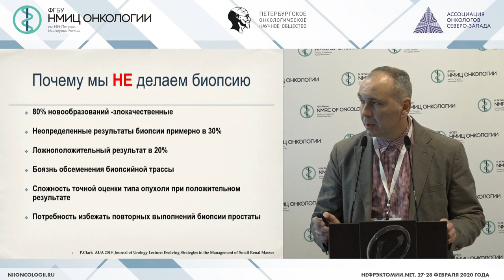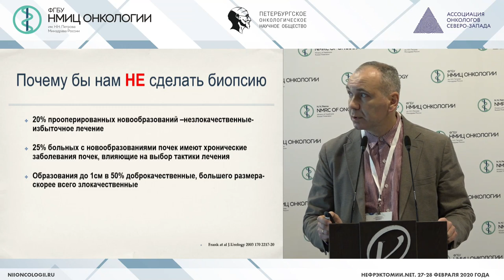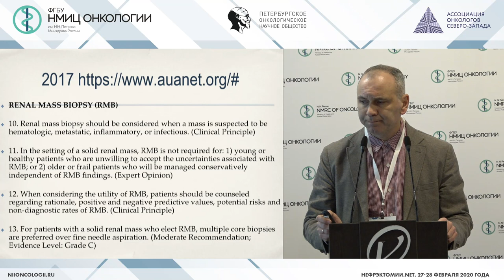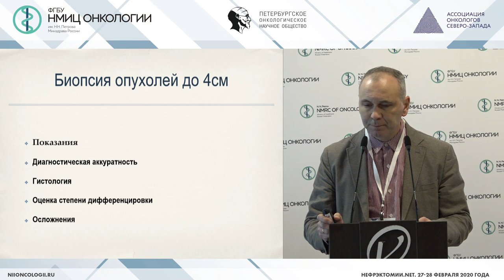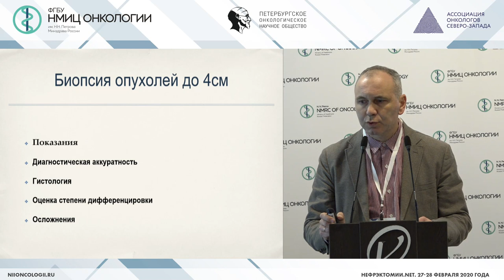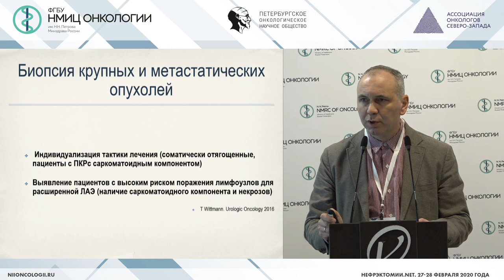Роль и методика биопсии почки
Елоев Рустам Абисалович - врач-уролог урологического отделения СПб ГБУЗ Городская больница №40, д.м.н.